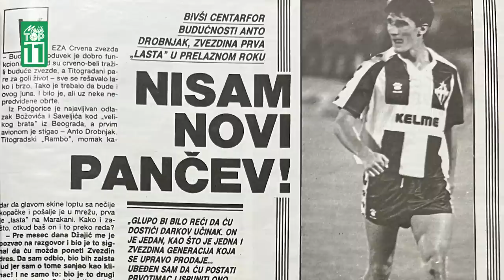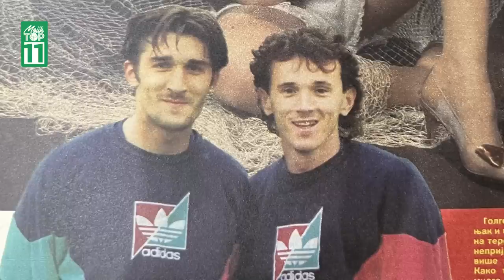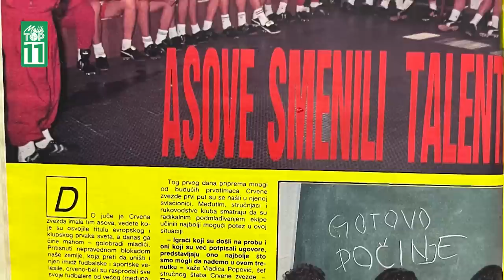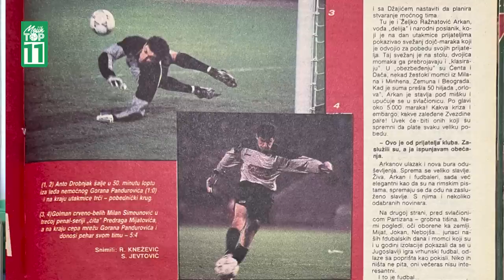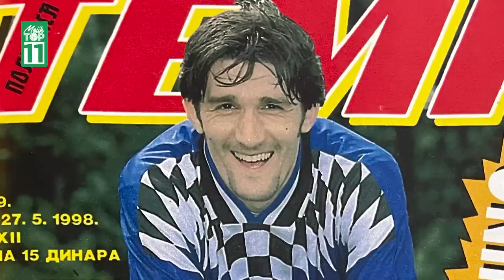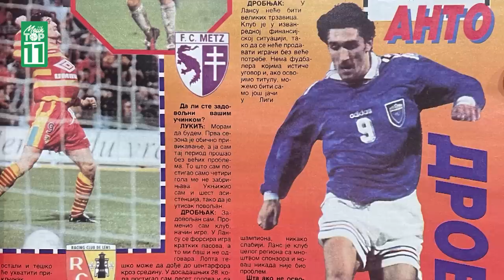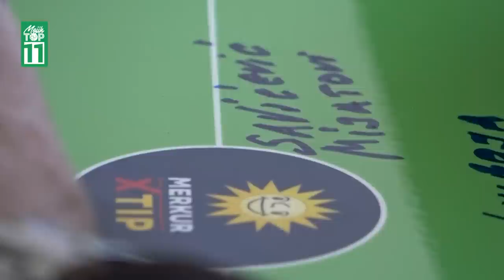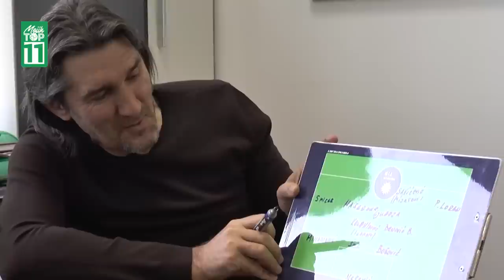"Najviše su me tukli Najdoski i Čolo Simeone." - Anto Drobnjak - Mojih TOP 11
U novoj epizodi autorske emisije @mojihtop11,  ugostili smo nekadašnjeg asa Budućnosti, Crvene zvezde, Bastije, Lansa, Gamba Osake, Sošoa, Martiga i reprezentacije Crne gore.
Anto Drobnjak sastavlja idealan tim od svojih bivših saigrača.